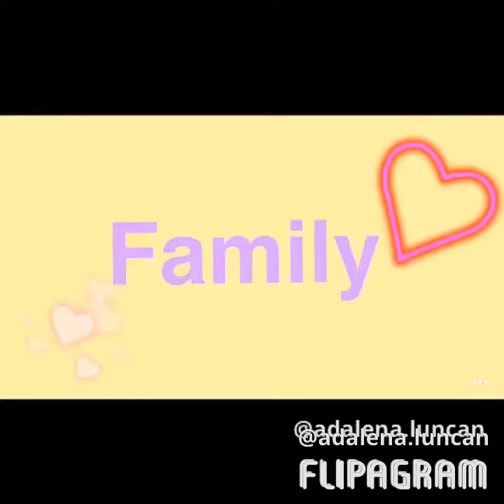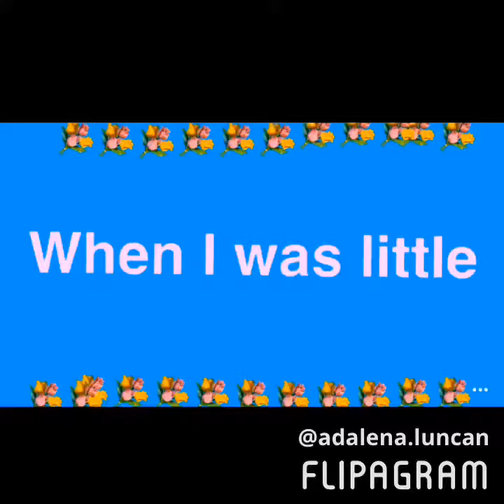All about me project. 1/17/18